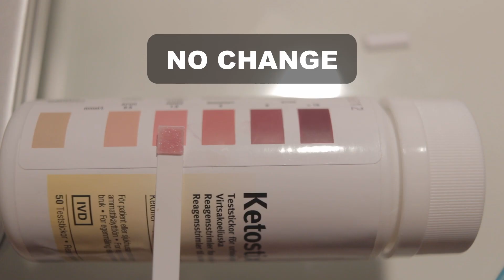Experiment: Can you drink diet soda when fasting? And does it kick you out of ketosis?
Can you drink diet soda on the keto diet?
This was a spontaneous video I decided to make because I was honestly curious on the results, and I'm not in ketosis every day (or every year) so why not make the most of it!

People say that even if there is no calories and no carbohydrates in diet soda, it will still influence your low carb diet, ketosis or fasting.

Diet sodas are noe supposed to influence blood sugar or insulin and should in theory not disrupt your effects of fasting or affect your state of ketosis. What some people say however, is that the body reacts to the sweetness of the soda which will result in the same outcome as if you would have consumed sugar.

I Tried Tim Ferriss' Morning Routine for 7 days | My 3 Takeaways